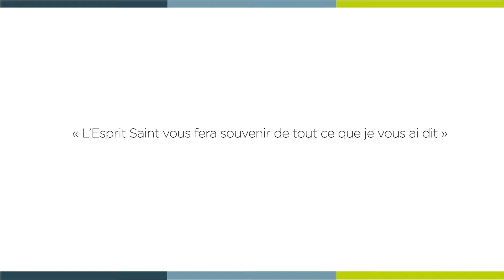[ 𝗣𝗮𝗿𝗼𝗹𝗲 𝗱'𝗲́𝘃𝗲̂𝗾𝘂𝗲 🙏 ] pour le dimanche 22 mai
« L’Esprit Saint vous fera souvenir de tout ce que je vous ai dit »

Dimanche 22 mai : Jean 14, 23-29 avec Mgr Jean-Philippe NAULT, évêque de Nice.